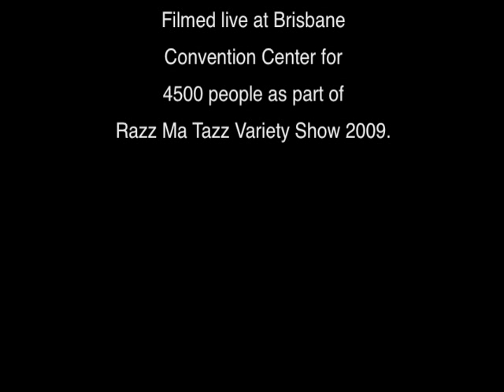Chaplin Act by Paul Romhany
Part of the hour show by Paul Romhany with his interpretation of Charlie Chaplin as a magician.